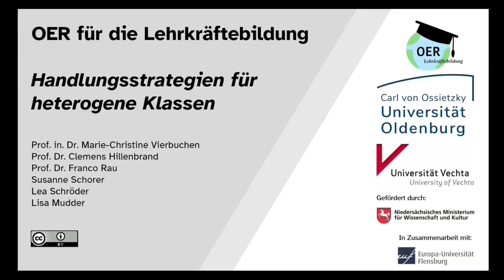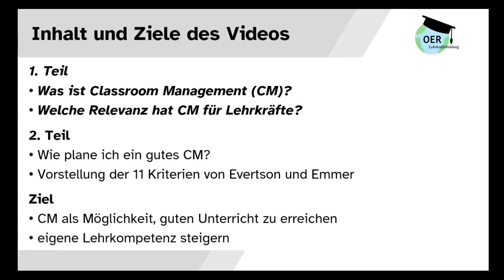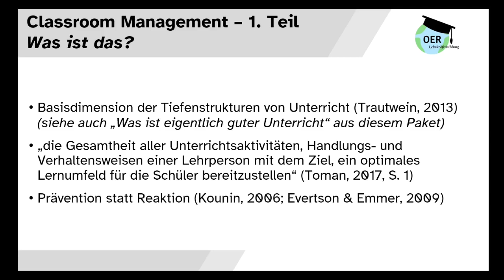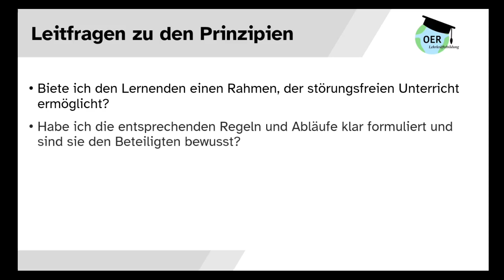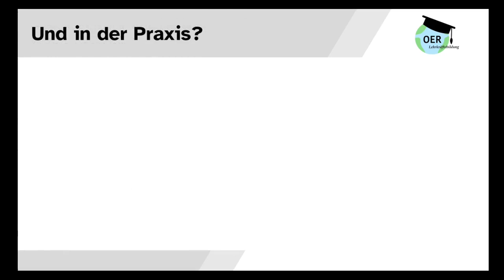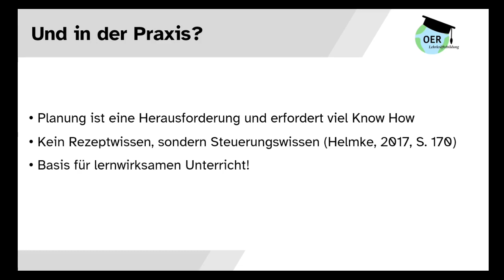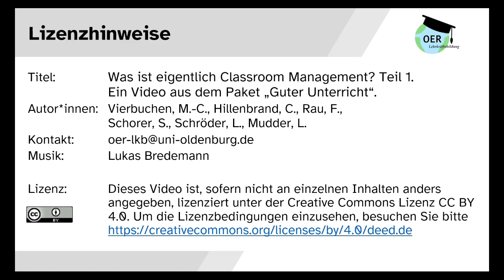Was ist eigentlich Classroom Management? 1. Aus dem Paket Guter Unterricht | Universität Oldenburg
In diesem Video des Projektes "OER für die Lehrkräftebildung - Handlungsstrategien für heterogene Lerngruppen" wird die Frage „Was ist eigentlich Classroom-Management?“ beantwortet. Im vorliegenden Teil 1 wird zunächst erklärt, was Classroom-Management ist und welche Relevanz dieses für Lehrkräfte hat. In Teil 2 wird aufgezeigt, wie gutes Classroom-Management anhand ausgewählter Kriterien geplant wird. Dabei soll die Erfüllung guten Unterrichts sowie die Steigerung der eigenen Lehrkompetenz erreicht werden. Hierfür werden hilfreiche Tipps und Beispiele für die Umsetzung in der Praxis gegeben.